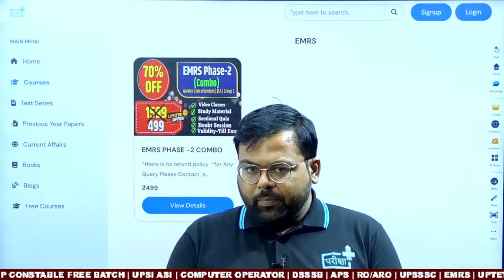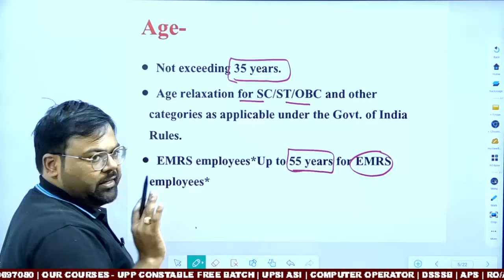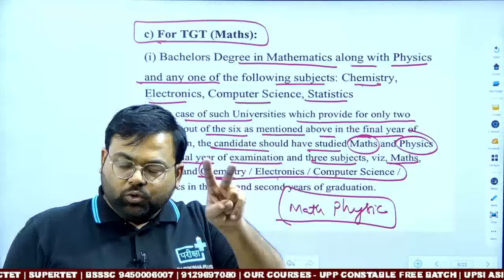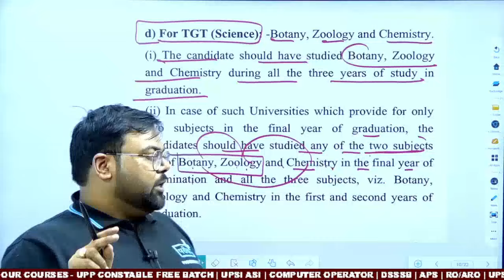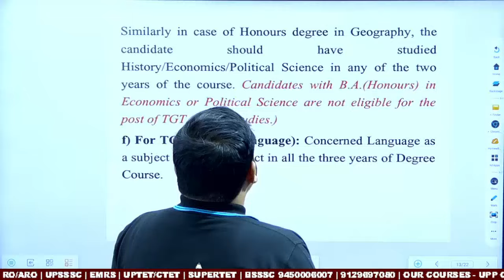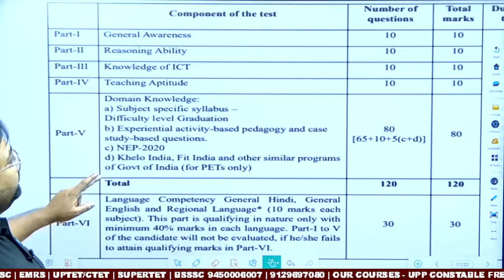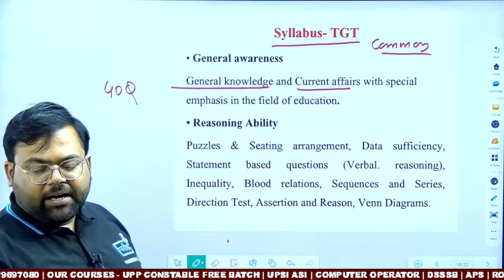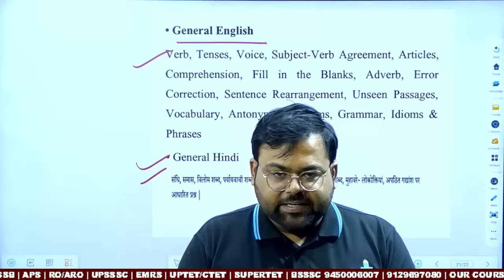EMRS vacancy 2024 emrs tgt subject combination emrs tgt eligibility emrs TeachingNonTeaching Vacancy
emrs tgt batch pariksha plus,emrs tgt subject combination, emrs tgt eligibility, emrs tgt syllabus, emrs tgt salary, emrs tgt pgt new batch pariksha plus, emrs vacancy with pariksha plus